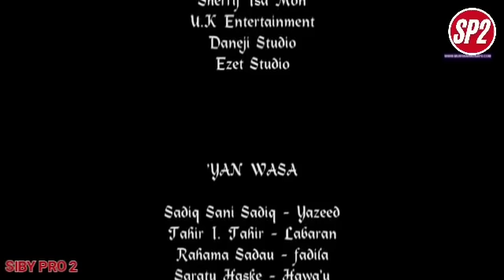RAYUWATA EPISODE 3 TRADUIT EN SONINKE WTHI ENGLISH SUBTITLE